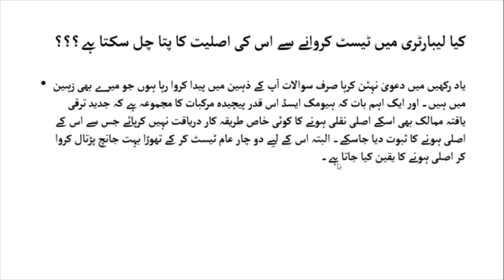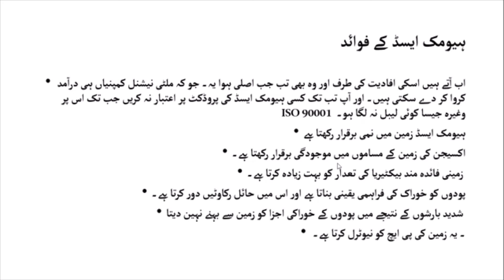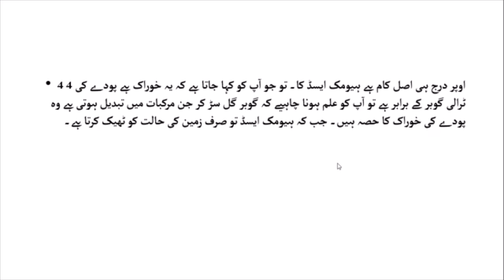What is Humic acid | Crop Reformer | Humic Acid Imported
Humic acid is such a useful organic product which is used to improve soil health by improving the status of soil organic matter. It is considered as a short cut to improve organic status of soil. It is prepared from fossil fuel (lignite). Lignite and coal reserves are abundantly found in Pakistan. Out of these, reserves of Bluchistan are of better quality than our salt range (Choa Saidan Shah). Reserves of Bluchistan have more quantity of humus than our salt range. Not only in Pakistan, alike soil worldwide are tremendously treated with humic acid. Lignite is water insoluble, it is made water soluble by reacting with potassium hyrooxide (KOH). These products are considered as more precious if felvic acid and humic acid combined in the same products. Its benefits and malpractices in its local formulations will be explained in the separate videos.